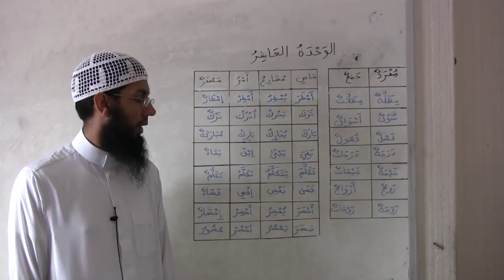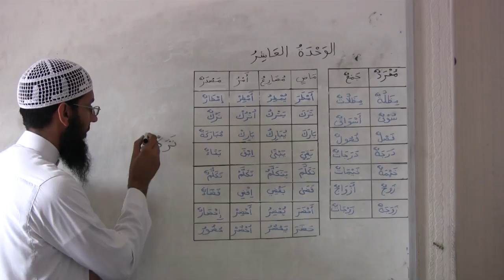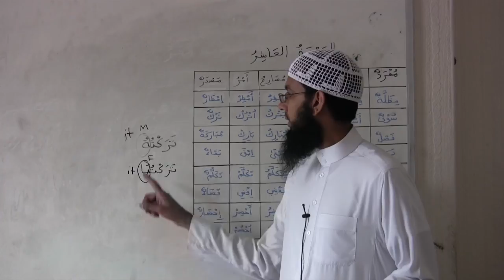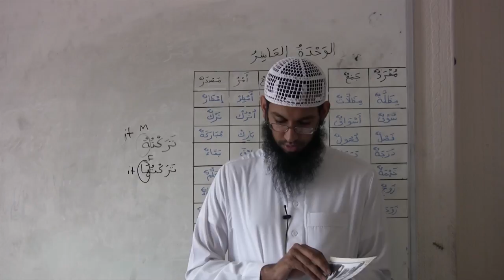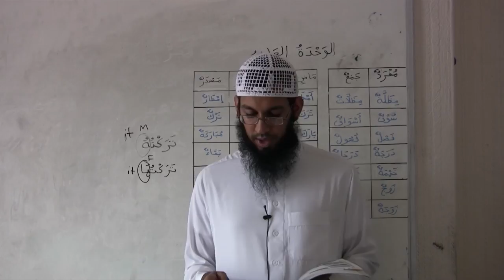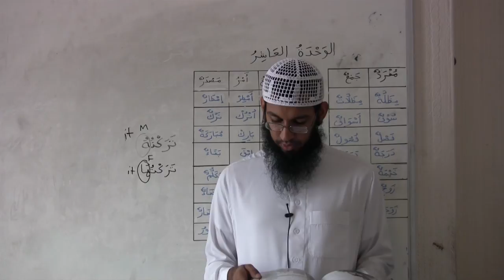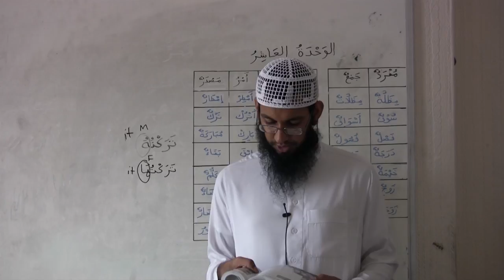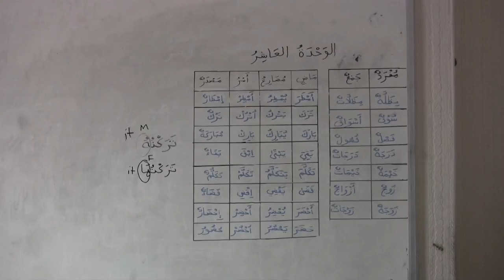Lesson 19 Al-Arabiyyah Bayna Yadayk Chapter 10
This is an explanation of the book Al Arabiyyah Bayna Yadayk along with some extra grammar and sarf (Morphology). This course is designed to combine between learning vocabulary and grammar which ultimately leads to one understanding the language as a whole. The lessons alternate between a chapter of Bayna Yadayk and a grammar/sarf lesson. Aneeq (the teacher) teaches this book the way he was taught in Egypt.

New
2nd Edition
A gift tho those who are studying Al Arabiyyah Bayna Yadayk Book 1
Verbs and Nouns for Book 1 complete

About the teacher: Aneeq studied the Bayna Yadayk series in Egypt over a period of nine months along with some additional grammar books. He is currently studying Arabic at Muhammad Ibn Saud University in Riyadh and he will be starting his second year in September 2014 in shaa Allah.

Points to note whilst studying this book:

1) I would advise you to fragment each chapter so as not to overload yourself with too much information. Watch up to the first four pages (3 dialogues and vocabulary) and stop. Learn the vocabulary and then move on. There is no point in moving on unless you have memorised the vocabulary.

2) Memorise each grammar lesson before moving on as they are linked and are crucial to complete the activities in Bayna Yadayk.

3) Make organised, neat notes as explained in the first lesson.

4) Revise regularly by reading the first four pages of all chapters studied along with the summary page in each chapter every night. At the least cover three chapters per night.

5) If you do not understand something do not quit. Listen to it a few times and if you still don't understand move on and you will understand at a later point in shaa Allah as most things are repeated.

6) Allah is the one who grants success so continuously seek his aid and assistance in learning Arabic.